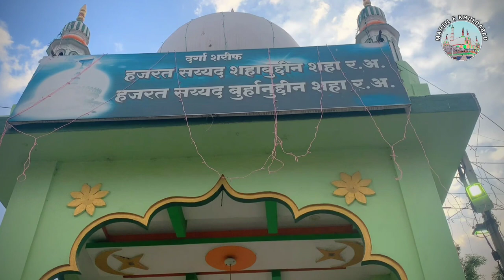Hum Is Kuche Mein Jab Tak Jaan Hai | sufi kalam by mujtaba quadri